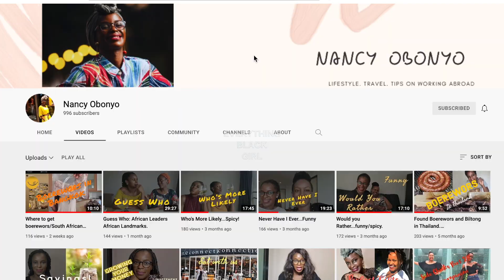Why African Hair is So Expensive in Thailand